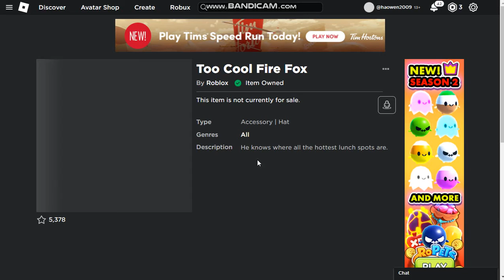How to get Too Cool Fire Fox in roblox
Description
cool fox with glasses